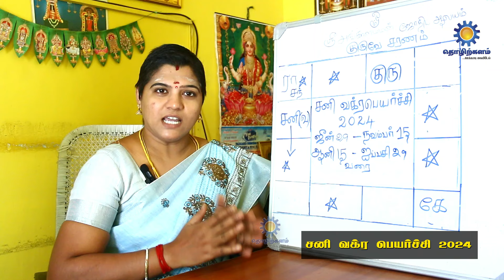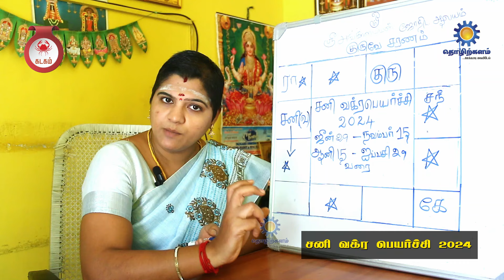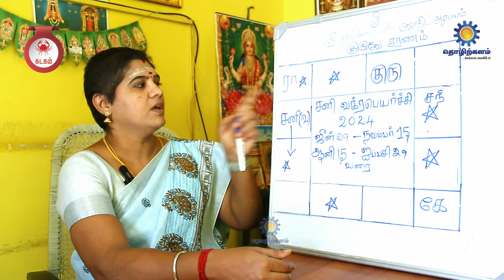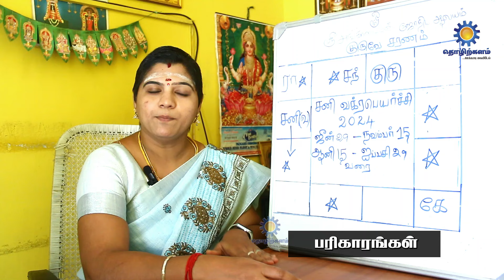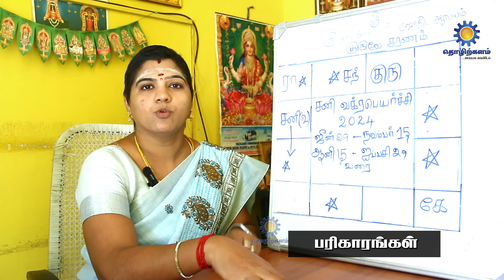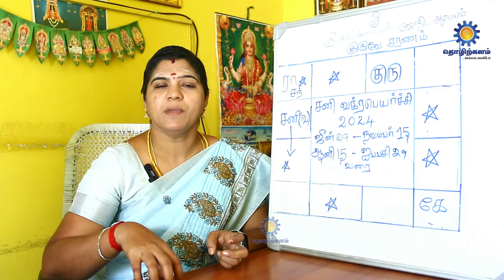Sani Vakra Palangal 2024 | Kadagam Rasi | சனி வக்ர| une 29th to Nov 15th | Life Horoscope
கடகம் ராசிக்கு 145 நாட்கள் | வக்ர சனி பெயர்ச்சி பலன்கள் 𝟮𝟬𝟮4 | Kadagam | Sani Vakra Peyarchi 2024.

Kadagam sani vakra peyarchi 2024 | கடகம் சனி வக்ர பெயர்ச்சி 2024,Cancer,rasi.

 சனி வக்ர பெயர்ச்சி 2024, கடகம் சனி வக்கிர பெயர்ச்சி, கடகம் | சனி வக்ர பெயர்ச்சி, கடகம் ராசி சனி வக்ர பெயர்ச்சி பலன்கள்.

Sani Vakra Peyarchi Palan 2024 Kadakam | Kadakam | சனி வக்ர பெயர்ச்சி பலன் 2024 கடகம் Kadakam .

Kadagam| Sani Vakra Peyarchi Palan 2024 | கடகம் | சனி வக்ர பெயர்ச்சி பலன் 2024 .
𝗝𝘂𝗻𝗲 𝗠𝗼𝗻𝘁𝗵 𝗥𝗮𝘀𝗶 𝗣𝗮𝗹𝗮𝗻 𝟮𝟬𝟮𝟰 | 𝗞𝗮𝗱𝗮𝗴𝗮𝗺 | ஜூன் மாத ராசி பலன்கள் 2024.